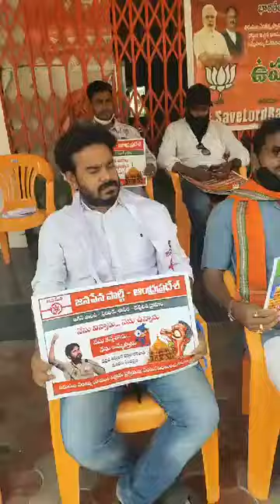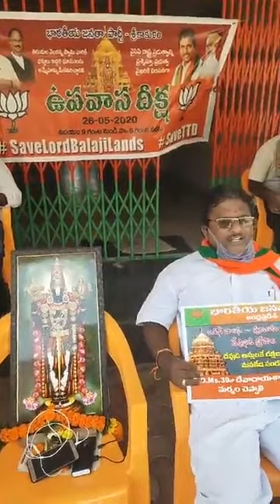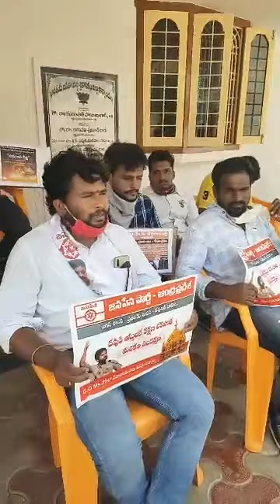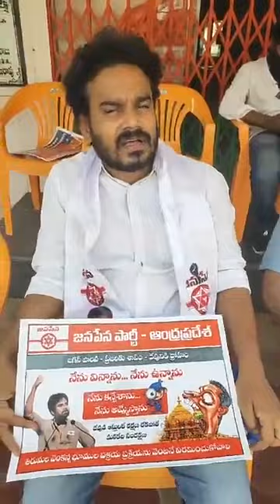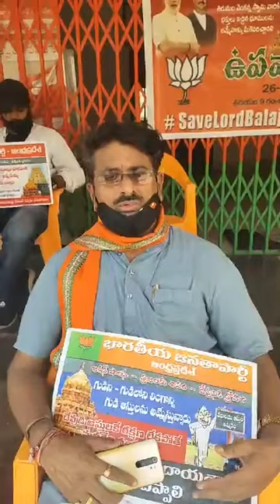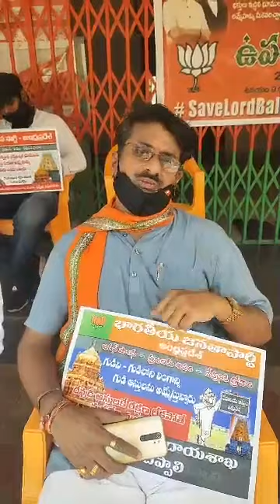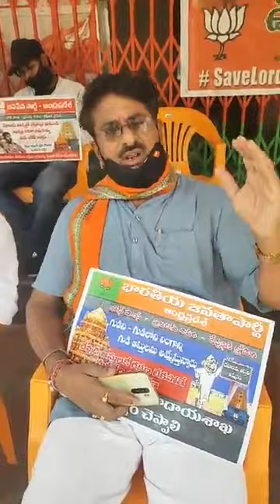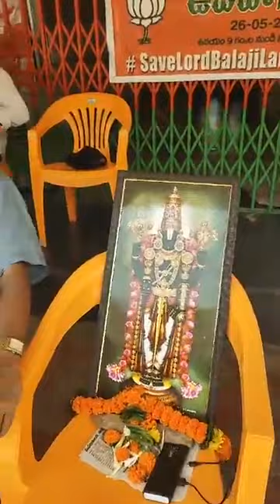నేను కన్నేశాను నేను అమ్మేస్తాను! BJP-JanaSena Hunger Protest at Srikakulam to SaveTTD